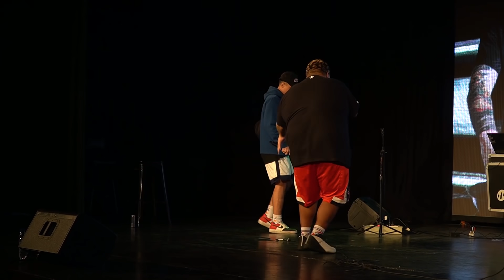SONY VS MP/ FINAL BDM Buenos Aires/